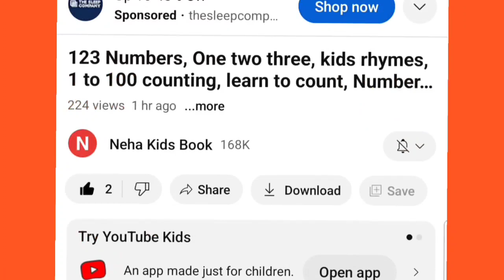Learn to count numbers, shapes for kids | Numbers Counting 1 to 100, count 123 | Learning videos,60